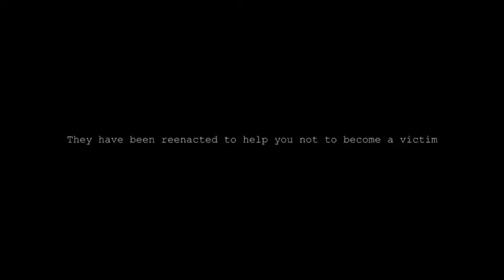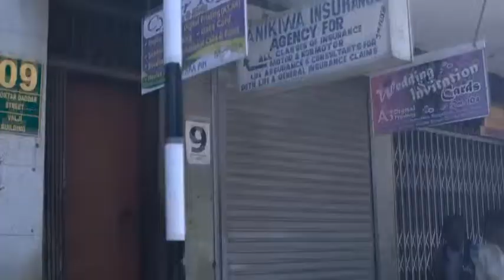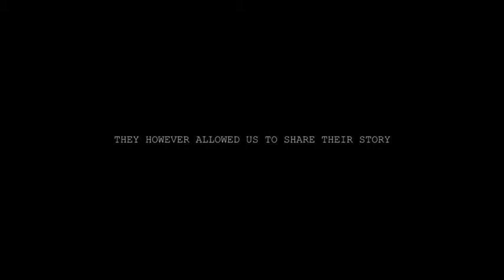Kaa Chonjo Pilot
'Kaa Chonjo' is an informative TV show that encourages the audience to be vigilant as they go about their day to day activities.